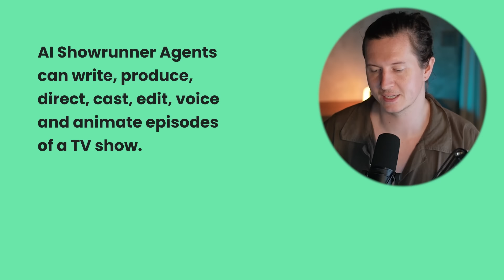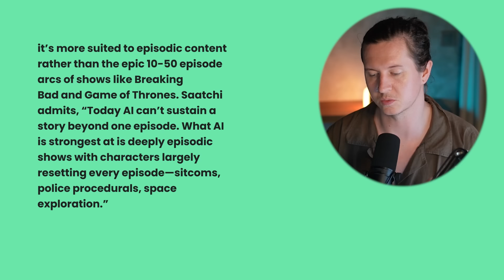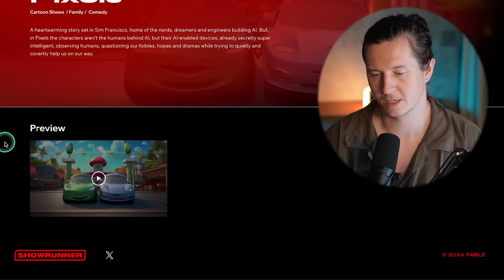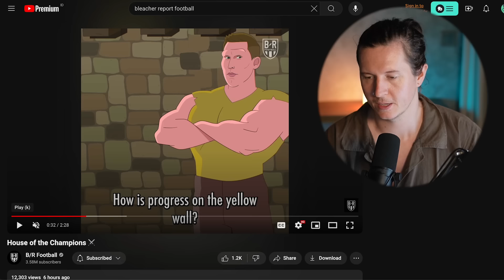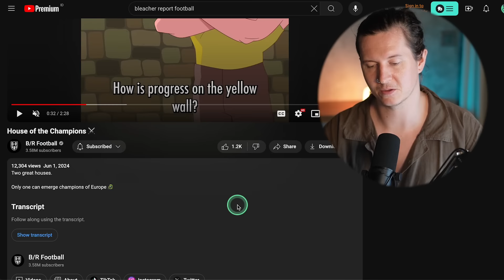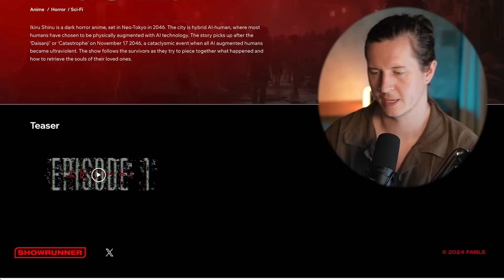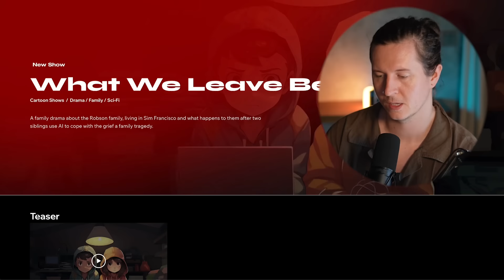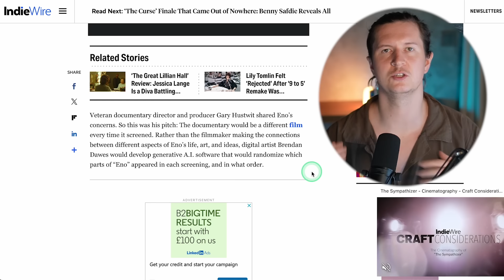NETFLIX AI: Create Your Own TV Shows With AI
00:00 - Introduction to AI-Powered TV Shows
00:17 - Showrunner AI: Creating a TV Show with AI
00:41 - Reviewing "Exit Valley": A Satirical AI-Generated Cartoon
02:20 - Quality Observations: Voice, Music, and Visuals
03:30 - Character Consistency in AI Animation
04:37 - Impressive Text Animations and Editing
05:41 - Influence of South Park on AI-Generated Content
06:50 - AI's Strengths in Episodic Content vs. Long Arcs
07:12 - AI-Generated South Park Episode Review
08:05 - Variety of Styles in Showrunner AI: From South Park to Pixar
09:21 - Analyzing "Pixels": AI Animation in Action
10:02 - Use Cases for AI in Content Creation
11:04 - Comparing Showrunner AI to Existing YouTube Content
12:00 - The Future of Storytelling with AI
13:30 - Examining "Ikuru Shinnu": AI Horror Anime
14:03 - The Impact of AI on the Filmmaking Industry
15:37 - The Rise of Personalized, Smaller Production Content
16:04 - Joining the AI Filmmaking Academy and Future Prospects 17:23 - Conclusion and Final Thoughts

🎨 Unleash Your Creativity! Experience Adobe’s cutting-edge AI tools.

🤖 Boost Your Efficiency! Automate with ClickUp.

🎥 Revamp Your Content! Edit shorts effortlessly with AI.

✍️ Supercharge Your Writing! Generate content the smart way.

📹 AI-Powered Videos! Elevate your content with Kaiber.

📢 Ads Made Easy! Create compelling ads in a flash.

👤 Stand Out Online! Craft your unique AI avatar.

🎬 Level Up Your Channel! Get coached by AI on YouTube growth.

🖥️ Present Like a Pro! AI-driven slides for impactful presentations.